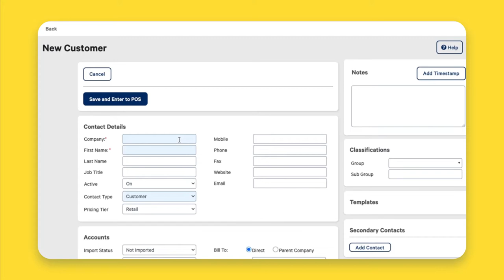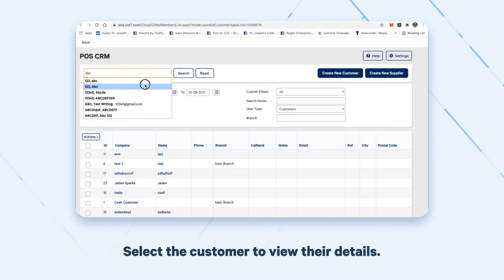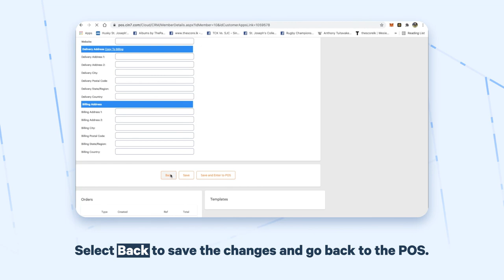Adding a Customer to a Sale